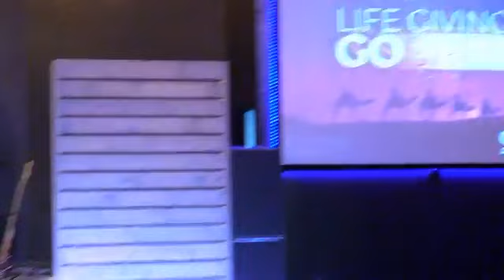LifeGiving Gospel - Pastor Chuck Ammons - 11/29/2020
Outreach & Missions Pastors Mickey & Erin Arruda